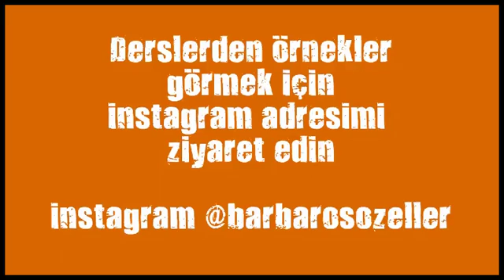kick boks istanbul kurslari